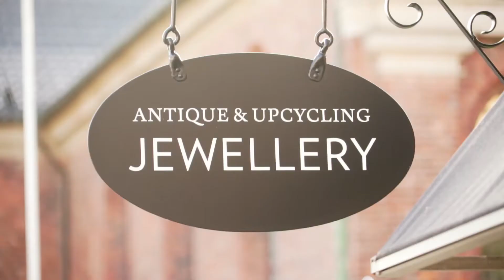Upcycling kunder Bent& Camillaent+cam teaser INSTAGRAM